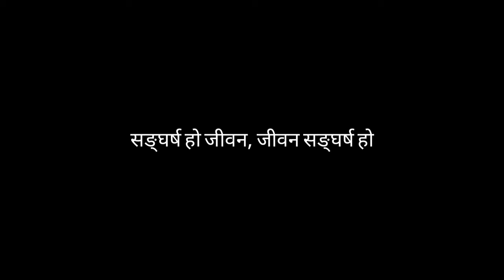Laal Jhamayla A revolutionary story of Tribal Busty Dooars.